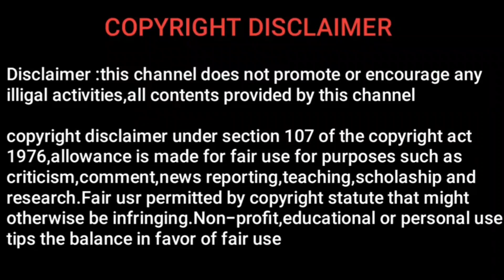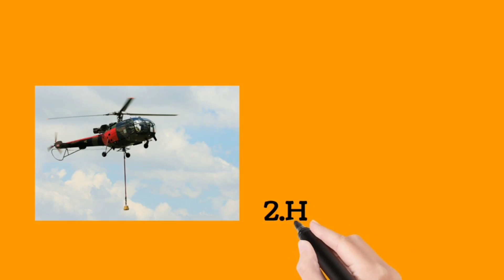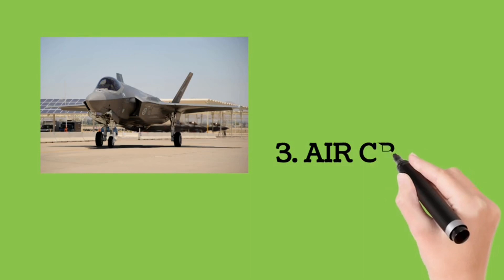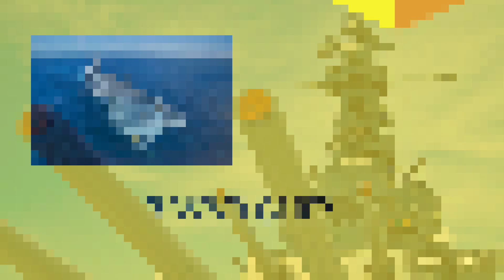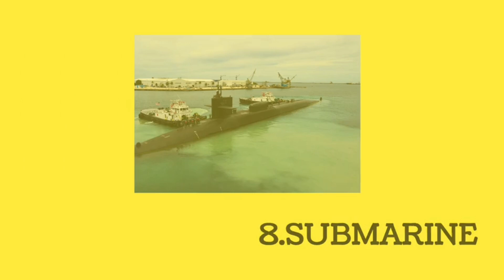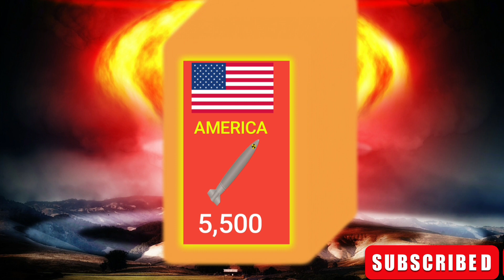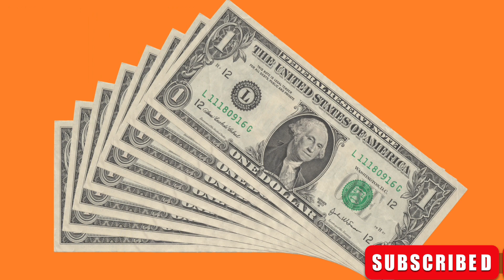💪💪உலகை நடு நடுங்க வைக்கும் Top 5 இராணுவங்கள்😱😱